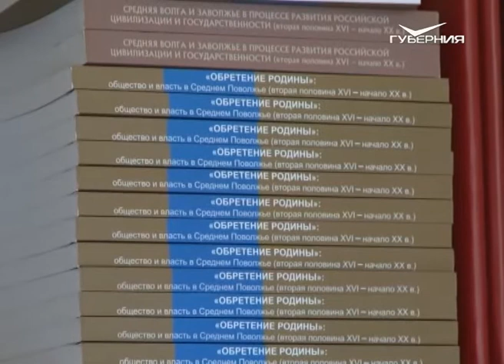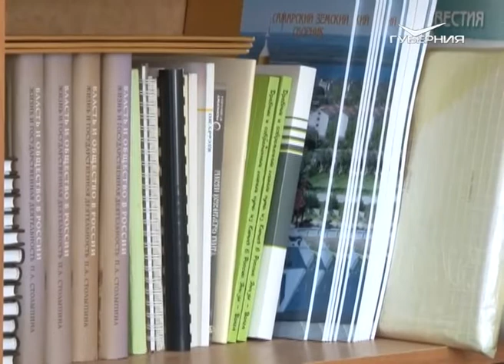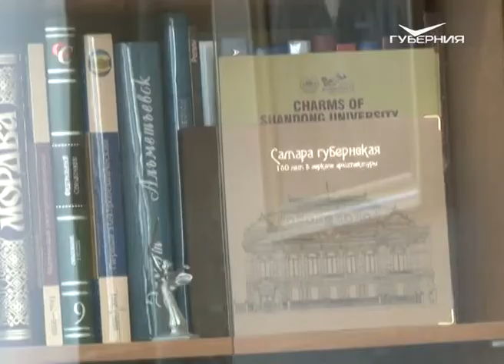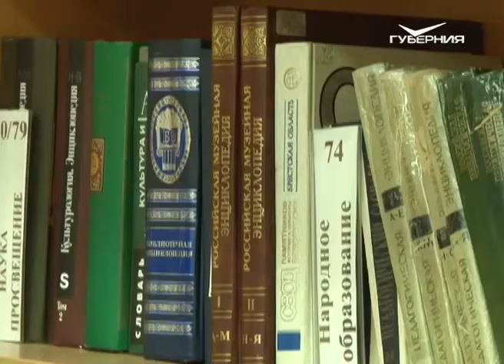Народное признание 30.06.2017. Петр Серафимович Кабытов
П. С. Кабытов - номинант областной общественной акции “Народное признание”, заслуженный деятель науки РФ.
Сильный, выносливый, храбрый, мудрый и невероятно добрый - только таким мужчиной мог стать мальчишка, который пережил голодные военные и послевоенные годы, когда вся жизнь была одним, казалось бы, беспросветным испытанием на прочность. Петр Серафимович преодолел многие превратности судьбы, потому что верил, что трудности - это только на время. Он начал свою историю в глубинке Воронежской области. В те трудные годы он даже не представлял, что станет ученым мировой величины. До этого момента, еще в армии, ему пришлось освоить массу других специальностей.